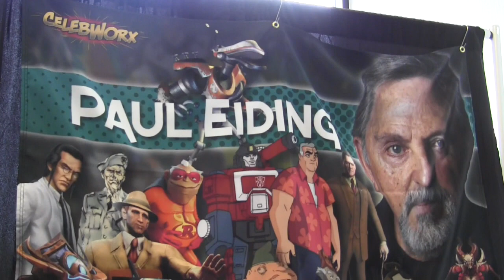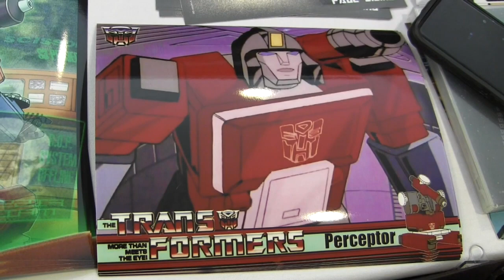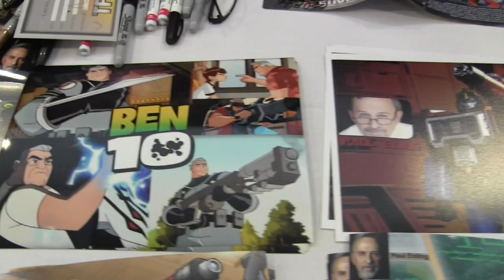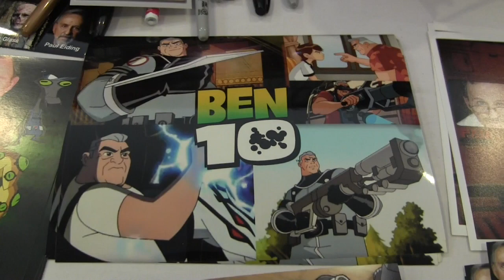Interview with Actor Paul Eiding at TFCON Toronto 2023!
This video is just for promo purposes. Paul is one of the voices of our childhood. He played The Autobot Scientist Perceptor and a Quintesson in the original G1 Transformers TV show in the mid-80's.  He is also known for his voice work in video games like Metal Gear Solid and Fallout 4. He's also known for the animated series Ben 10. He's done a ton of on camera work on TV shows too. Everything from Cheers to Perfect Strangers to Star Trek The Next Generation! It was a pleasure to meet him. Huge thanks to him for this interview. I did what I could with the sound but that darn Swedish Chef can still be heard lol.  TFCON is always a blast! Till all are one!